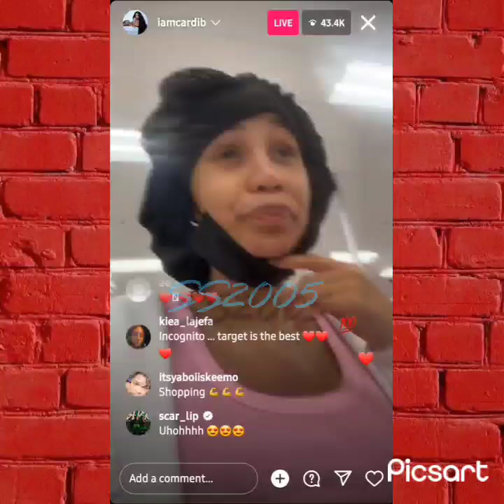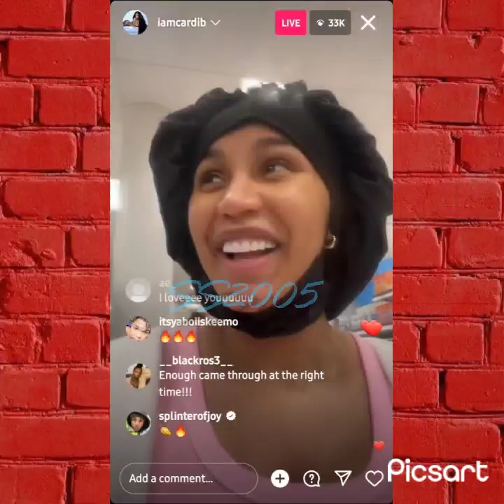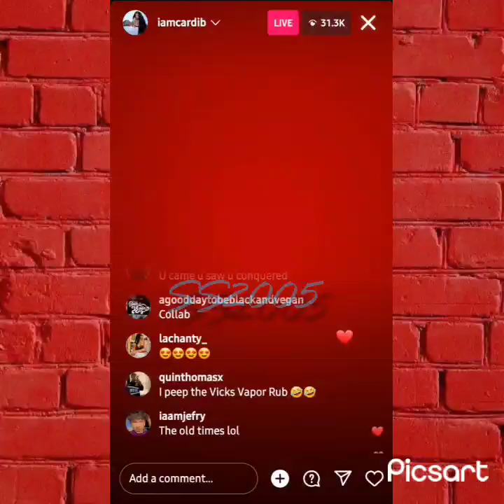💥Cardi tapped in tonight yall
This content is not for kids. Cardi tapped in tonight yall